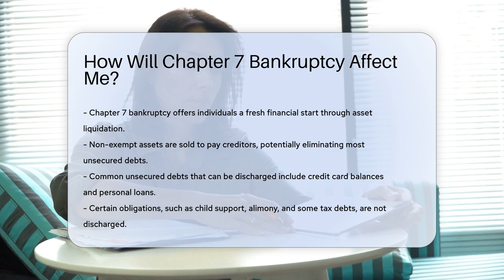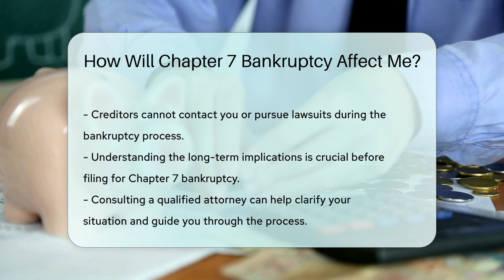How Will Chapter 7 Bankruptcy Affect Me? - CountyOffice.org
How Will Chapter 7 Bankruptcy Affect Me? In this insightful video, we delve into the impact of Chapter 7 bankruptcy on individuals seeking a fresh financial start. Discover how this process involves the liquidation of assets to pay creditors, eliminating certain debts while sparing others. Learn about the repercussions on your credit score, potential asset loss, and the protection offered by an automatic stay during the bankruptcy process.

Understanding the nuances and long-term implications of Chapter 7 bankruptcy is crucial. Consulting a qualified attorney can provide clarity tailored to your unique circumstances, aiding you in navigating this complex process effectively.